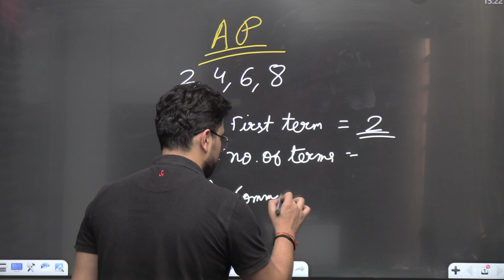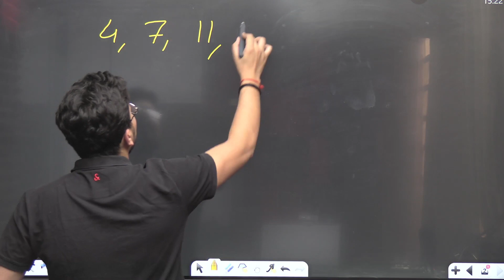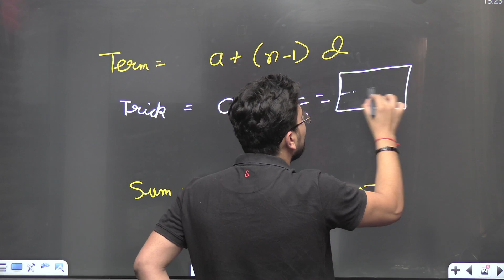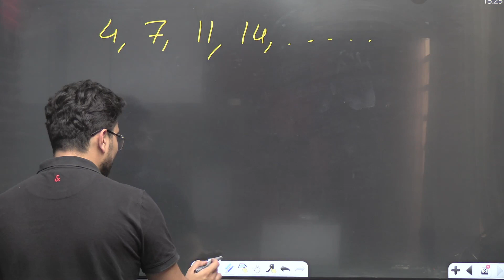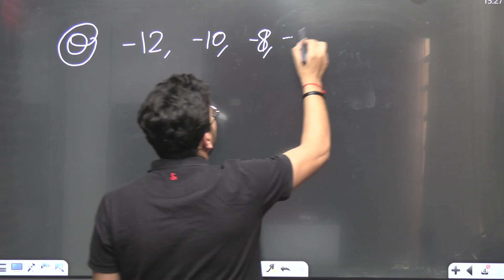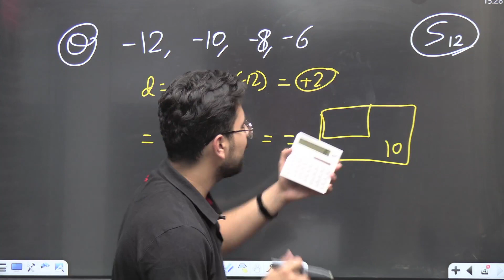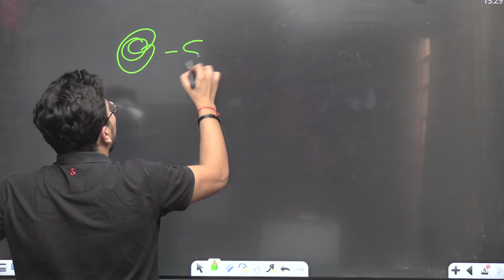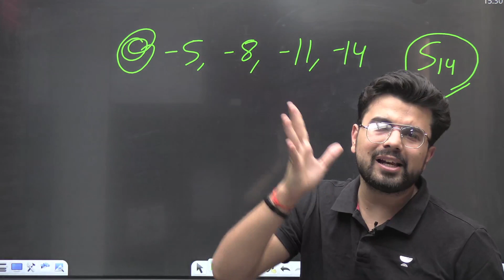Maths Tricks | Arithmetic Progression | E5 | Q's Solved in 30 Secs | CA Foundation | Jatin Dembla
In this video, we'll show you a math trick that can help you solve arithmetic progression. This is a valuable skill to know, as it can be used to solve many different problems.

Solve arithmetic progression using this math trick and you'll be able to solve problems quickly and easily! By learning this trick, you'll be able to solve problems that would otherwise be difficult to solve. So don't hesitate, learn this math trick and start solving problems quickly and easily!

Our expert math tutor will walk you through various math problems and demonstrate how to use these time-saving tricks to solve them quickly and accurately. With these tricks, you'll be able to solve math problems in record time and boost your score on the CA foundation exam.

So, if you're looking to ace the math section of the CA foundation exam, be sure to watch this video and learn these valuable math tricks. Don't let math problems slow you down - use these tricks to solve them quickly and confidently.

Call Jatin Dembla's team on  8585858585 and take your CA Foundation Preparations to the next level.

You can enroll to Unacademy Subscription and get the following benefits:
1. Learn from your favorite teacher
2. Dedicated DOUBT sessions
3. One Subscription, Unlimited Access to Live Online Classes and Videos
4. Real-time interaction with best-in-class teachers
5. You can ask doubts in live online classes
6. Limited students in each Class
7. Download the videos & watch them offline
Feel free to spread the word – share the videos with your friends and classmates.